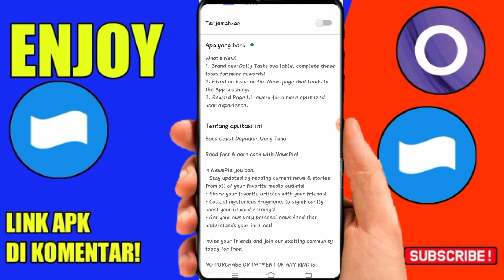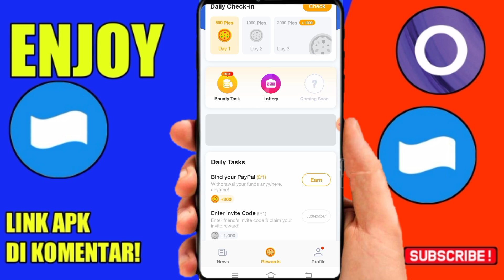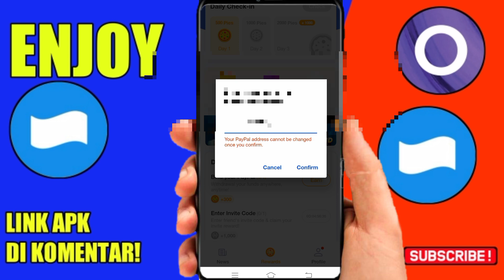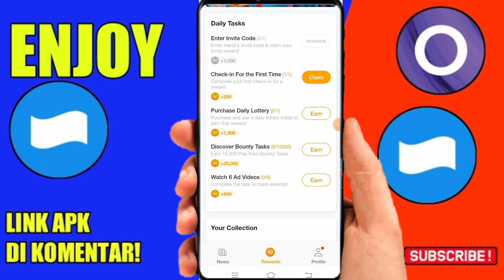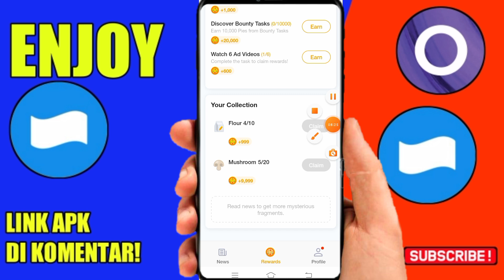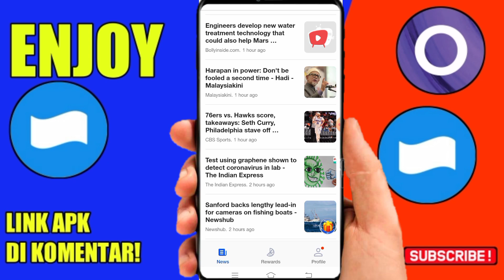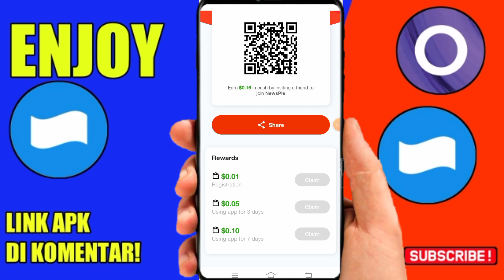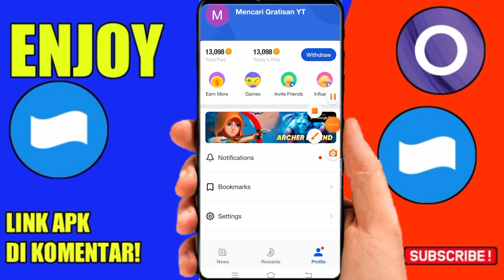🌟BARU LAGI NIH BRO-APLIKASI PENGHASIL UANG-SALDO DANA TERCEPAT2021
- LINK APK DI [KOMENTAR

syarat give away tembus 200like dalam 1hari!!! :
1.like
3.share
4.komen no dana
5.follow ig @mencarigratisanYT